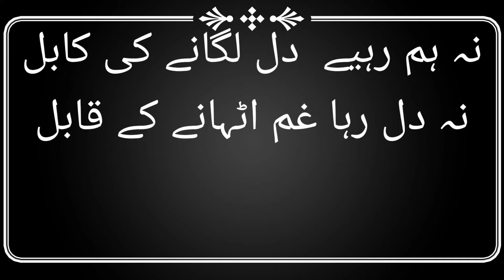نہ ہم رہیے دل لگانے کی قابل نہ دل رہا غم اٹہانے کے قابل